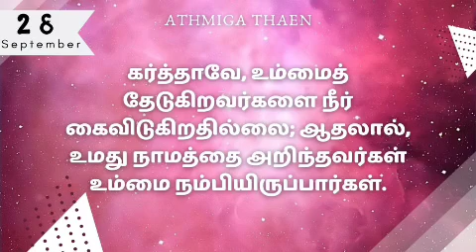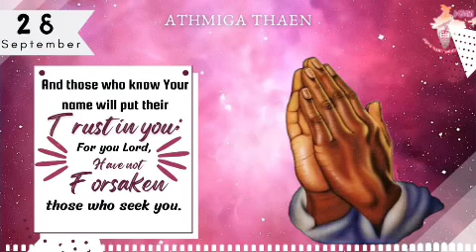🌿🕊| ஆத்மீக தேன் | Honey for soul 🍯 28/09/21.